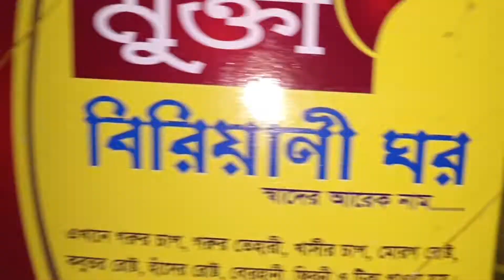ভাগ্নির জন্মদিন উদযাপন|ব্লগ _৯৬||ভাগ্নির জন্মদিন এর ব্লগ শেয়ার করলাম||Birthday Celebrations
ভাগ্নির জন্মদিন উদযাপন|ব্লগ _৯৬||ভাগ্নির জন্মদিন এর ব্লগ শেয়ার করলাম||Birthday Celebrations|Birthday

🔔বেল আইকন টিতে একটা Click করবেন,  এতে করে আমার ভিডিও এর  Notification পেয়ে যাবেন। 🔔🤝👍

👉Grandsultan hotel Ar part-1 dekte nicher link a click

👉 Grandsultan hotel Ar part-2 dekte nicher link a click